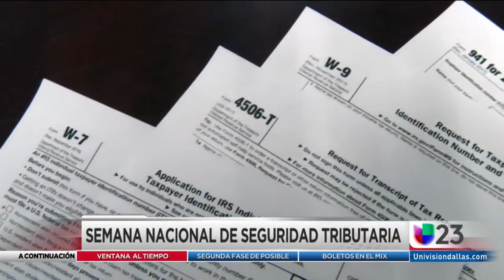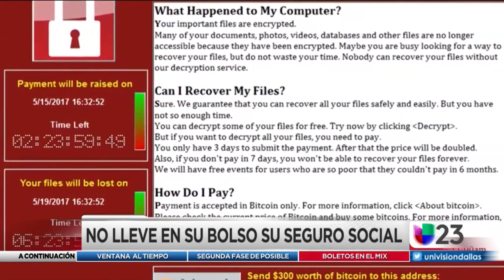Estas recomendaciones le ayudarán a evitar ser víctima de estafas con sus impuestos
El Servicio de Impuestos Internos (IRS), agencias estatales y la industria tributaria de la nación desarrollan una campaña para instar a las personas a proteger mejor sus datos financieros, por lo que aconsejan no realizar transferencias financieras en línea si usa un WiFi público, instalar software de seguridad y antivirus en computadores y teléfonos celulares, usar contraseñas largas y fuertes, entre otras recomendaciones.

{url}